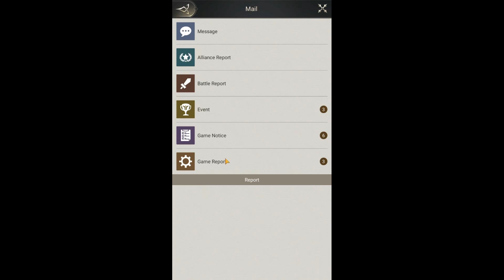New Weekly Gift 🎁 Code Nations of Darkness||5th September 2023